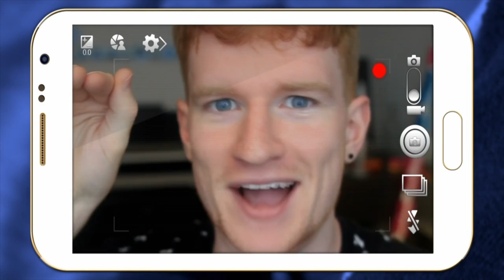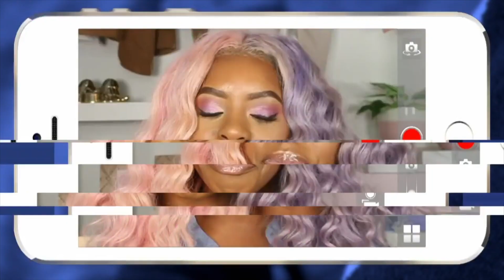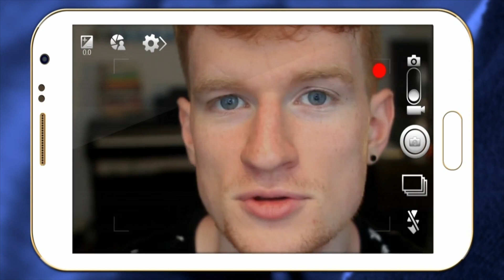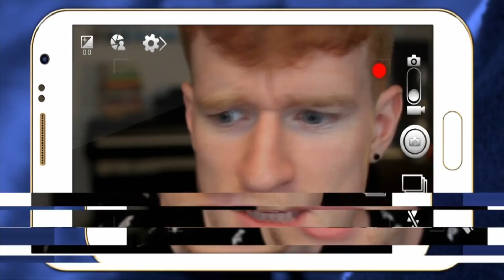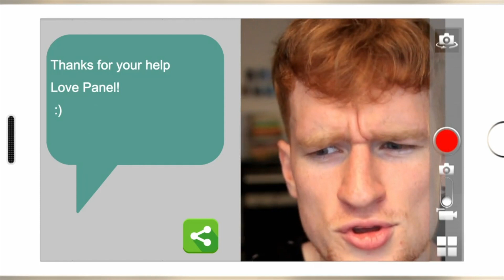What is Love? ❤️ ValentinesDay Special! | Science for Kids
Tune in to this Valentine's Day Special, as these young people share their experiences with LOVE, and answer some of your BIGGEST questions!